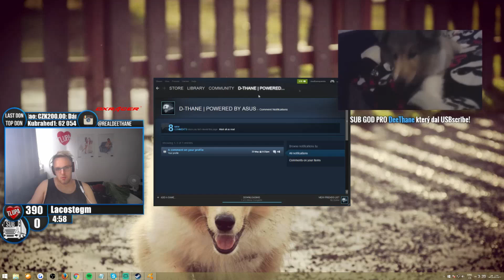◄BEST OF►| Ne